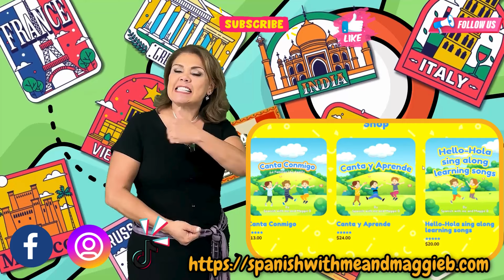🌍🐾 Animals Around the World Part 1: Discover Amazing Wildlife! 🦁🦒🐧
"Welcome to the first part of our exciting series, Animals Around the World! 🌍🐾 In this video, we explore the diverse and fascinating wildlife found in different regions across the globe. From the jungles of Africa 🦁 to the icy landscapes of Antarctica 🐧, join us on this educational journey and learn about some of the most incredible creatures in the animal kingdom!

Whether you're a kid eager to learn about animals or an adult animal lover, this bilingual adventure will bring nature right to your screen. 🌿 Watch as we dive into the habitats, behaviors, and fun facts about each species, all while improving your Spanish and English vocabulary! 🦒✨

🔔 Inspire your kids to learn Spanish and explore cultures!

✅ About SPANISH WITH ME AND MAGGIE B.

The purpose of Spanish With Me & Maggie B is to teach kids worldwide the ins and outs of Spanish in a fun, interactive, and engaging way.

Here, kids will learn about other cultures while being inspired to learn, grow, and never give up on their dreams of being unstoppable and imparable. Increase your language skills and your drive to be amazing. Unstoppable/Imparable, what does that mean? Nothing and nobody can stop you from achieving your dreams.

© SPANISH WITH ME AND MAGGIE B